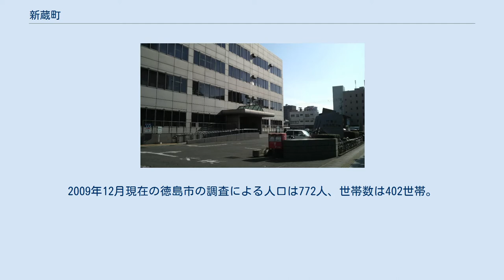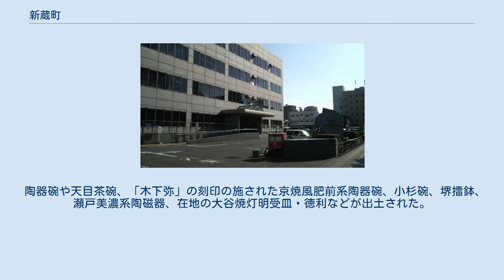新蔵町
日本 」 徳島県 」 徳島市 」 新蔵町 新蔵町（しんくらちょう）は、徳島県徳島市の町名。
現行行政地名は新蔵町一丁目から新蔵町三丁目。
2009年12月現在の徳島市の調査による人口は772人、世帯数は402世帯。
 吉野川の分流である新町川と助任川（福島川）に挟まれたひょうたん島内に位置し、内町地区に属している。
、東に助任川が流れ、西に国道55号が通っている。
町内は徳島市消防局や徳島合同庁舎などの公共施設がある。
 徳島藩初代藩主蜂須賀至鎮が新たに大坂の陣で加増された淡路国からの年貢米を納める米蔵を現在の徳島地方裁判所の地に建てたことから、「新御蔵」・「新御蔵町」と呼ばれた。
「御」は主君の所持するものという意味でつけられていたが、いつしか「御」が取れ新蔵町となった。
江戸時代は重臣の屋敷が並ぶ武家地だった。
 1997年から1998年に渡って徳島保健所改築事業によって調査が開始された。
新蔵町は徳島城下の重臣層の屋敷が並ぶ地域で、当該地区は西尾家・滝川家・岩田家らの屋敷地と想定される。
徳島市中心部で初めて平安時代の土器が出土した。
 陶器碗や天目茶碗、「木下弥」の刻印の施された京焼風肥前系陶器碗、小杉碗、堺擂鉢、瀬戸美濃系陶磁器、在地の大谷焼灯明受皿・徳利などが出土された。